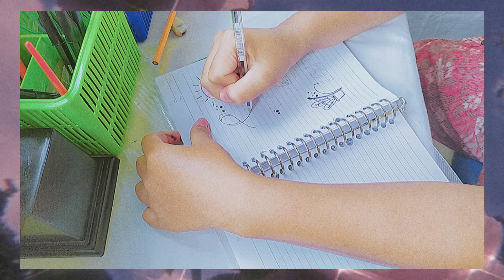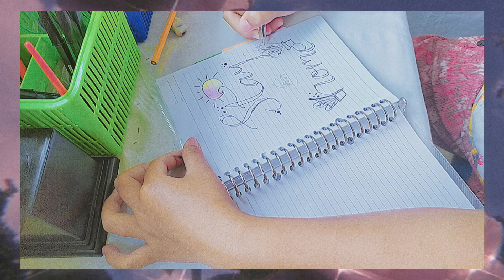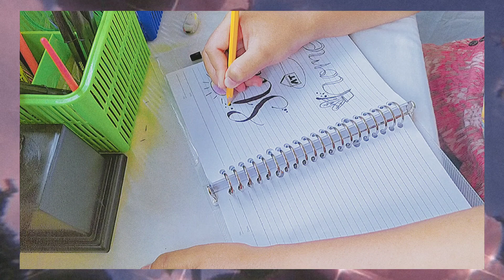lettering pencil and pen✍️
belajar lettering ga niat🧟

tapi ga papa yang penting tetap produktif 🐼

yok berkarya dan berkarya ✨

tags.